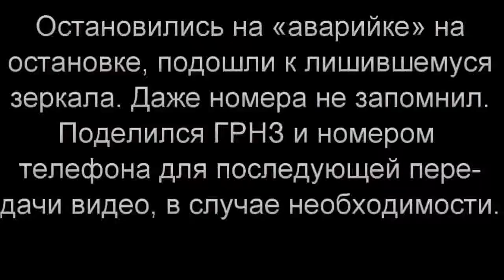Accidents and crashes September 2014 Car crash compilation 31